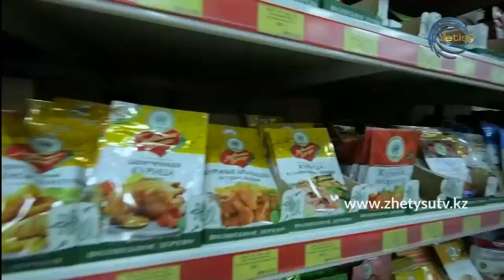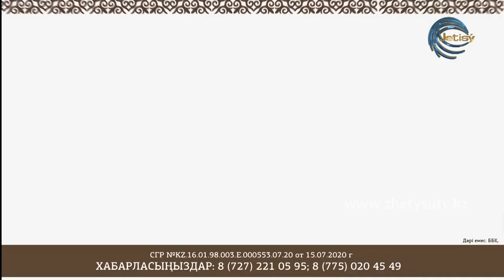СЫРАЛҒЫ - МҮШЕЛ ЖАС (14.12.20)